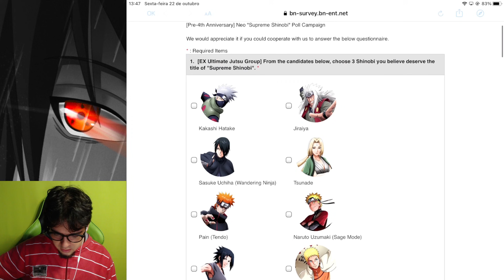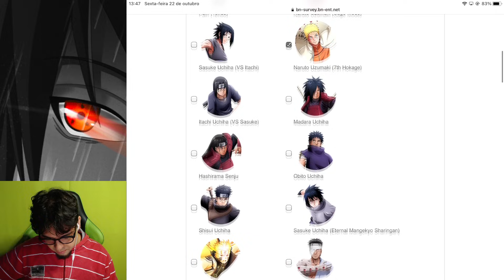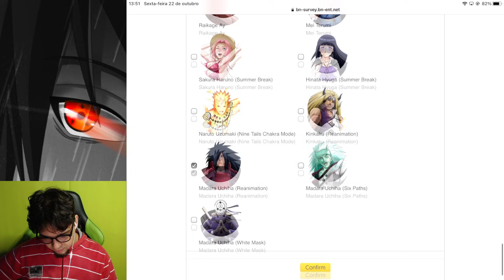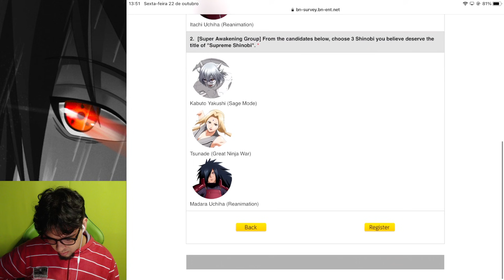QUEM SELECIONEI ? POLL CAMPAIGN PRE 4TH ANNIVERSARY - NARUTO X BORUTO NINJA VOLTAGE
Nesse vídeo vamos fazer nossa seleção dos personagens q podem para aparecer em um banner no 4° aniversário do game